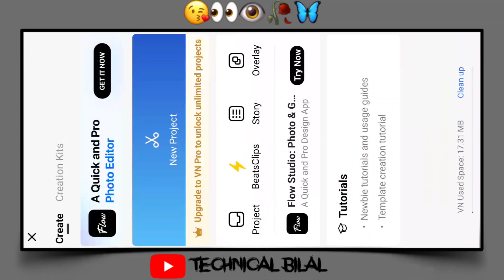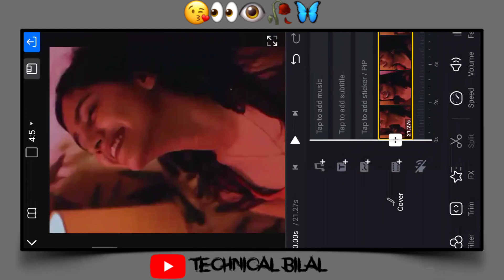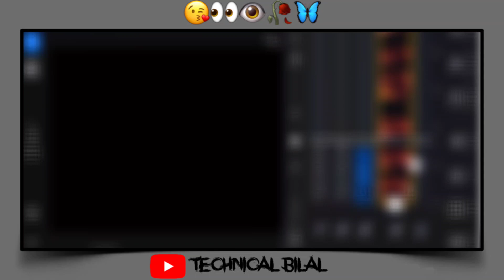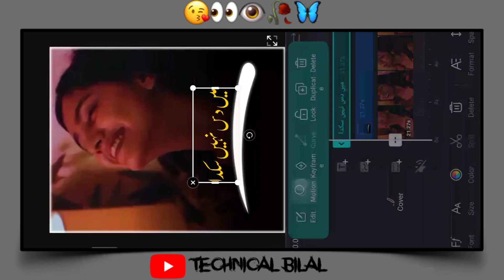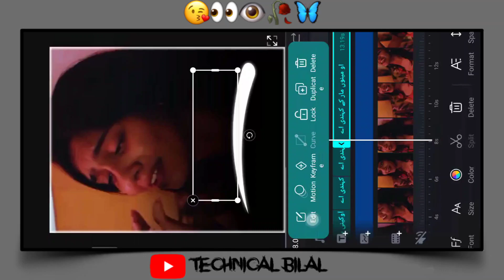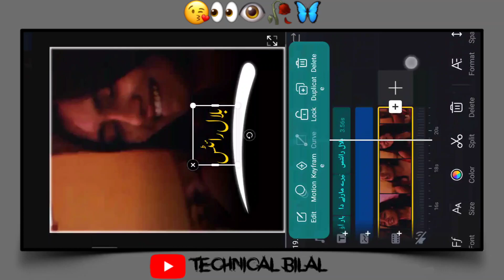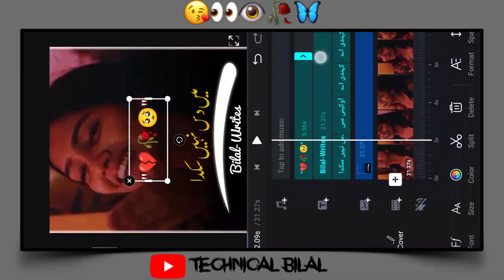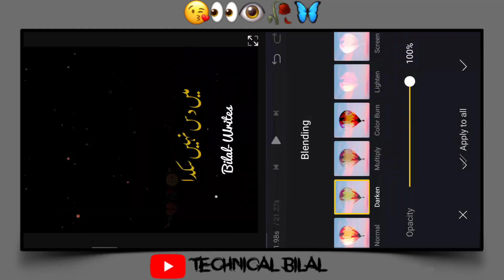how to create urdu lyrics video in vn app | vn app se urdu lyrics video kaise banaye | vn editor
➡Your Quiries:-
trending lyrics video editing, vn lyrics edit, vn app lyrics video editor, video lyrics editor app, video lyrics editor app android, urdu lyrics video kaise banaye,
how to make urdu lyrics video, photo par urdu lyrics kaise likhen, vn video editor lyrics, how to make urdu lyrics in vn,
how to make music video in vn, vn app video editing with music, lyrics video editing, vn lyrics video editing, lyrics video editing app, vn app trending lyrics video editing, vn app lyrics video editing,
vn song lyrics edit, how to make lyrics video on vn, vn video editor photo with lyrics, vn photo with lyrics video editing,
vn lyrics video edit with music, vn app video editing with music, vn app se lyrics kaise banaye, how to make lyrics video on android, lyrics video editing app,
vn video editing, technical bilal, technical, bilal, bilal technical, materials by technical bilal, technical bilal open links,